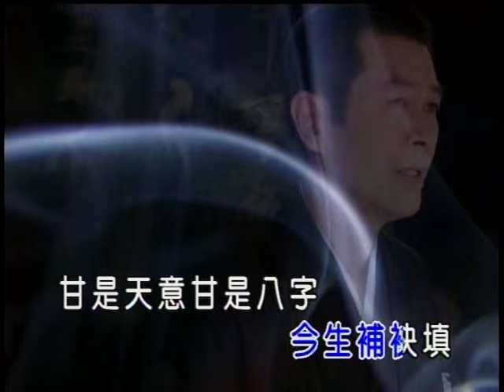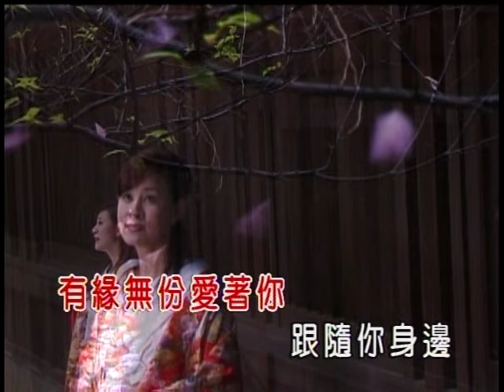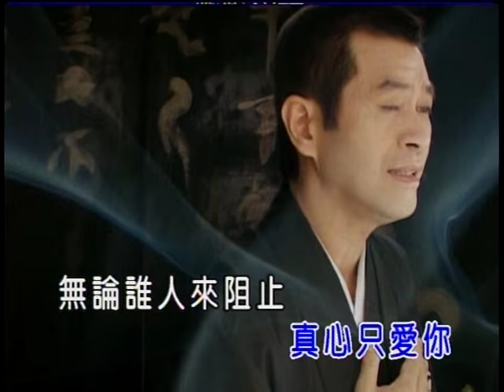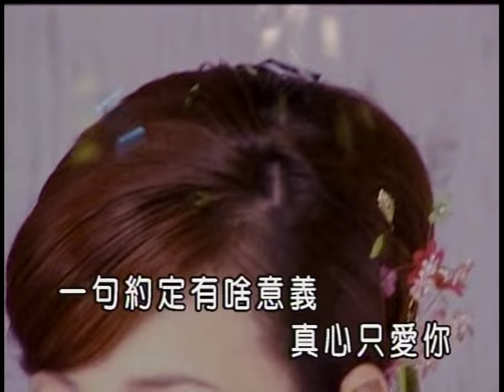蔡小虎vs龍千玉-真心只愛你(官方KTV版)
收錄於蔡小虎【一生只有你】專輯
一句約定有啥意義　真心只愛你
無論誰人來阻止　永遠分袂開